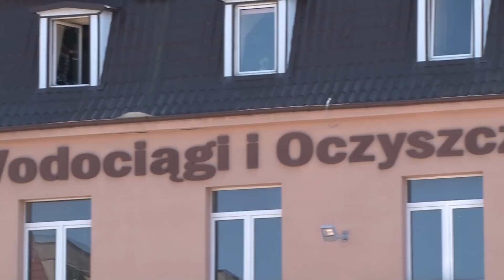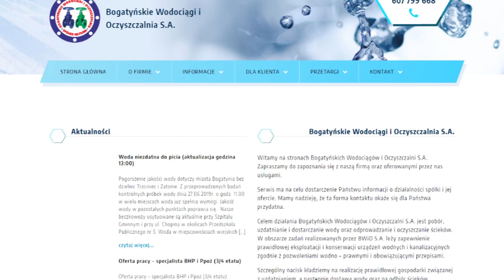Brudna woda i brak informacji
Od wczoraj woda w kranie nie nadaje się do picia nawet po przegotowaniu, nie można nią myć owoców ani warzyw ani nawet przygotowywać posiłków. Ostrzeżenie wydały bogatyńskie wodociągi ale dopiero dziś rano.